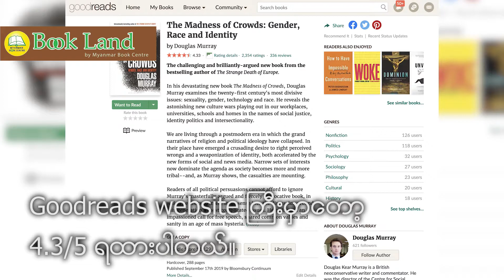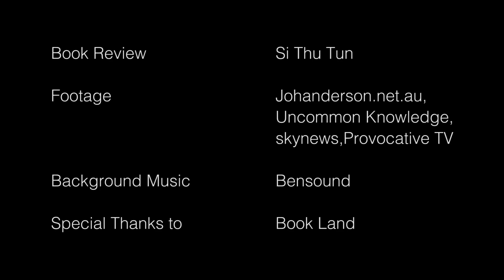the Madness of Crowds (Book Review in Burmese)